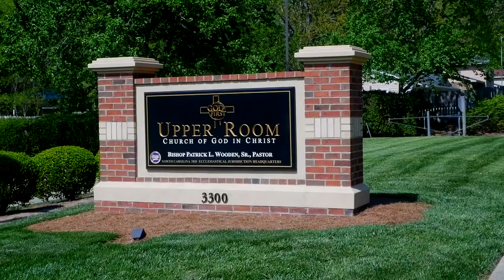Bishop Wooden Preaches // The Big Picture, Part 3: Big Questions